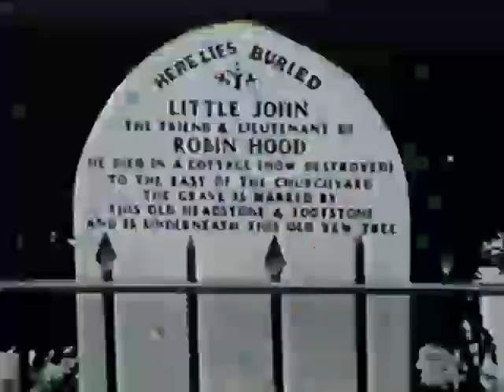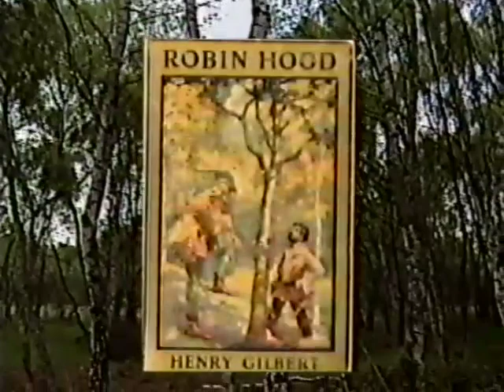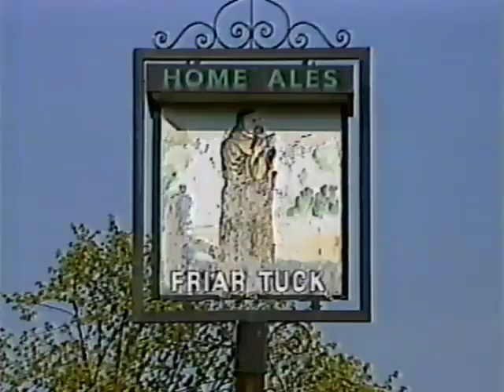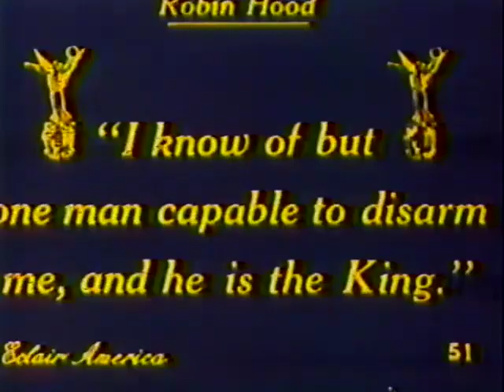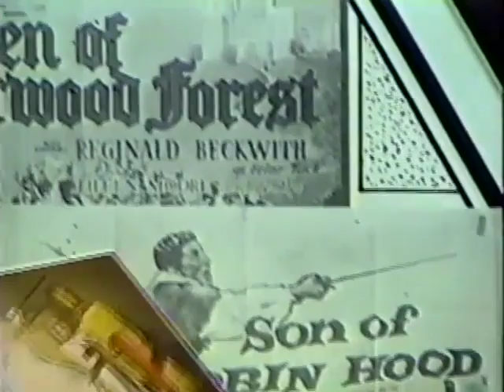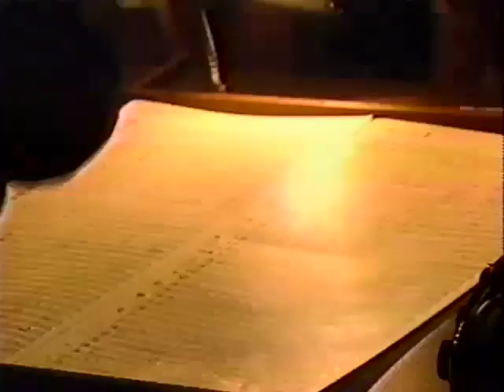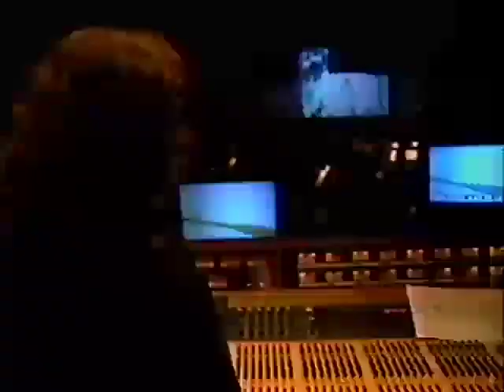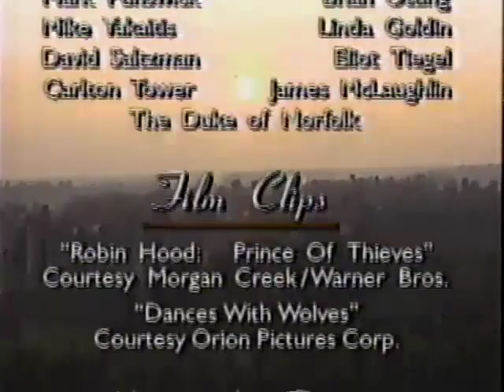ROBIN HOOD: THE MYTH, THE MAN, THE MOVIE (1991)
CBS aired this one-hour promo for "Robin Hood: Prince of Thieves" on June 13, 1991, the day before the Kevin Costner movie debuted in theaters. Pierce Brosnan, possibly smarting over the fact that he almost became the new James Bond four years earlier (but would have to wait an additional four years to take over the role) and therefore shouldn't need this particular paycheck, hams it up as the program's host. (video source: WAGA Channel 5, Atlanta, Georgia/WMAZ Channel 13, Macon)